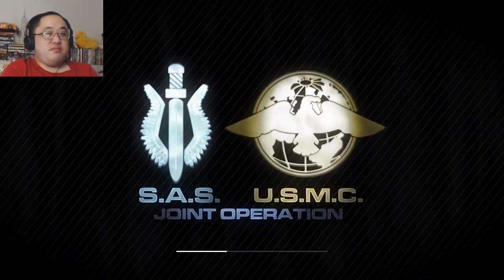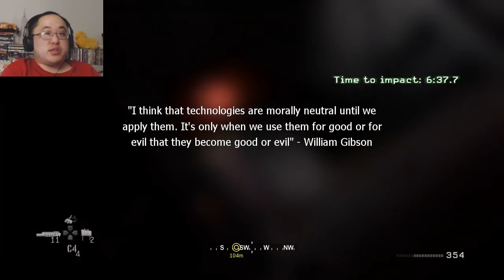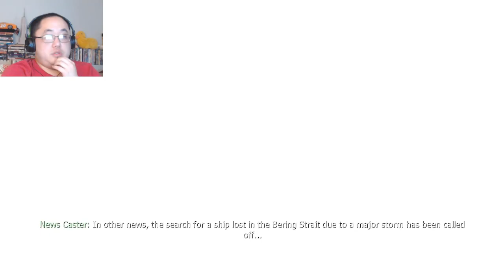Call of Duty 4: Modern Warfare Part 9. Lone survivor. (Regular Campaign Blind)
Welcome to my Call of Duty 4: Modern Warfare let's play. My name is digidv85 but please call me dig for short. This is a blind let's play. It will feature the campaign on regular difficulty. It will not feature any multiplayer. Gameplay shown on PS3.

About Game: Call of Duty 4: Modern Warfare is a first-person shooter developed by Infinity Ward and published by Activision. An installment in the Call of Duty series, it was released in November 2007 for the PlayStation 3, Xbox 360, and Microsoft Windows. The game breaks away from the World War II setting of previous entries in the series and is instead set in modern times. Developed for over two years, the game uses a proprietary game engine.

The game received universal acclaim from critics, with the gameplay and story receiving particular praise, while criticism targeted the failure of the game to substantially innovate the first-person shooter genre. It was the top-selling game worldwide for 2007, selling around seven million copies by January 2008 and almost sixteen million by November 2013. It was followed by two sequels that continue the storyline: Call of Duty: Modern Warfare 2 and Call of Duty: Modern Warfare 3.

A remastered version of the game, Call of Duty: Modern Warfare Remastered, was released on PlayStation 4, Xbox One and PC alongside special editions of Call of Duty: Infinite Warfare in November 2016. A standalone version was released in June 2017.

Gameplay: As opposed to earlier games in the Call of Duty series, the game features modern equipment and new features, many exclusive to the multiplayer part of the game, such as "killstreaks"; killing a number of enemies without the player dying in between kills allows access to various assets including airstrikes and helicopter support. A character can be positioned in one of three stances: standing, crouching, or prone, each affecting the character's rate of movement, accuracy, and stealth. Using cover helps the player avoid enemy fire or recover health after taking significant damage. As such, there are no armor or health power ups. When the character has taken damage, the edges of the screen glow red and the character's heartbeat increases. If the character stays out of fire, the character can recover. When the character is within the blast radius of a live grenade, a marker indicates the direction of the grenade, helping the player to either flee or toss it back to the enemy.

Campaign: The player takes on the role of various characters during a single-player campaign. The characters' involvement in the plot occurs simultaneously and overlaps the events in the game. As such, the player's perspective changes from one character to another between missions. Each mission features a series of objectives; the player is led to each objective with the heads up display, which marks its direction and distance. Some objectives require that the player arrives at a checkpoint, while other objectives require the player to eliminate enemies in a specified location, stand their ground to defend an objective, or plant explosive charges on an enemy installation.

Development: Call of Duty 4: Modern Warfare was developed by a team of a hundred people, over the course of two years. After Call of Duty 2, the Infinity Ward team decided to move away from the World War II environment of previous games in the series. This resulted in three game concepts: Call of Duty 4: Modern Warfare, Call of Duty: Modern Warfare 2 and Call of Duty: Modern Warfare 3. While developing the story for Call of Duty 4, Infinity Ward chose to avoid referencing current, real-life wars, and keep the series' common theme of two opposing forces of similar strength. To enhance the realistic feel of the game, the development team attended a live-fire exercise at Marine Corps Air Ground Combat Center Twentynine Palms, a training facility in the California desert. This helped the developers to simulate the effects of being near an Abrams tank when it fires. The team also talked with U.S. Marines who were recently in combat to get a feel for the background, emotions, and attitude of Marines in combat. Veterans were also recruited to supervise motion capture sessions and the artificial intelligence design of the game.